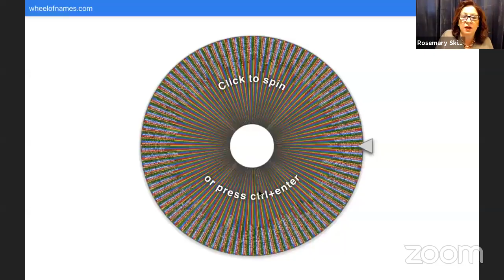Getting the Love You Want Dr. Harville Hendrix and Dr. Helen LaKelly Hunt Guest Speakers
The New York Times bestselling guide to transforming an intimate relationship into a lasting source of love and companionship, now fully revised with a new forward and a brand new chapter.

Getting the Love You Want has helped millions of people experience more satisfying relationships and is recommended every day by professional therapists and happy couples around the world. Dr. Harville Hendrix and Dr. Helen LaKelly Hunt explain how to revive romance and remove negativity from daily interactions, to help you: